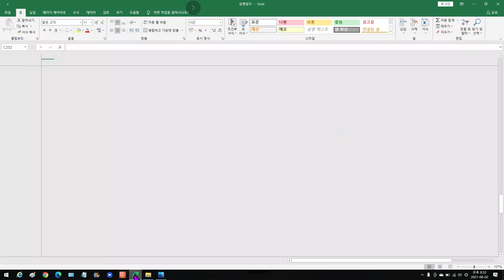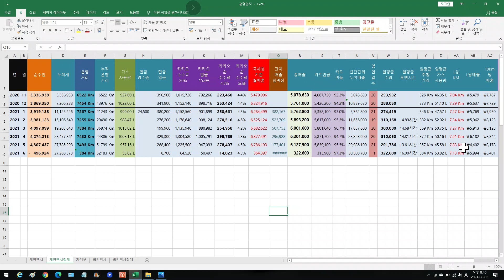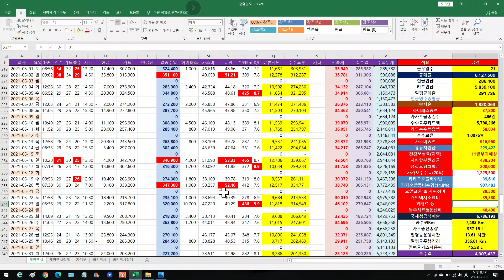[카카오T블루 2021년 05월 매출 및 순수입공개] 서울 개인택시 "가"조 6개월차 초보기사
개인택시 사업을 구상하시는 분들과 기존에 개인택시를 하시는 분 중에서
"카카오T블루" 가맹을 고려하시는 기사님들을 위한 참고영상을 올립니다

영상에 소개한 엑셀 "운전일지"의 공유도 아래링크를 통해 남기오니
클릭을 하셔서 마음껏 다운로드하셔도 무방합니다  감사합니다